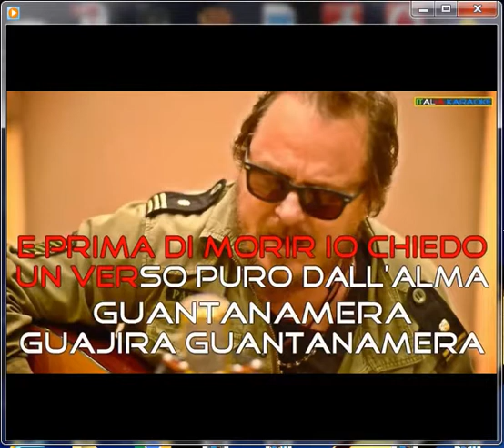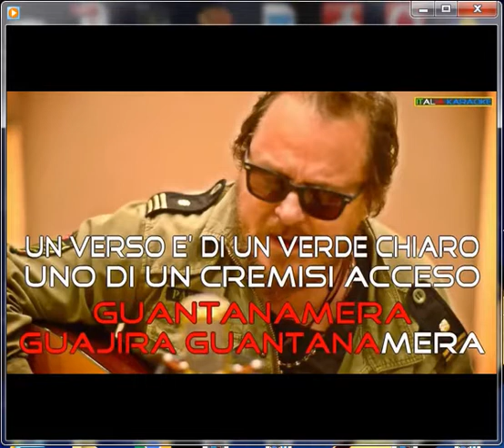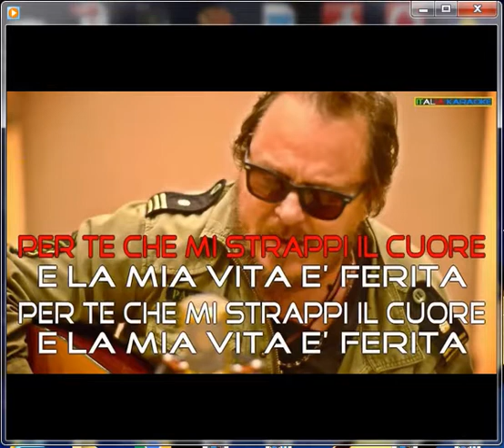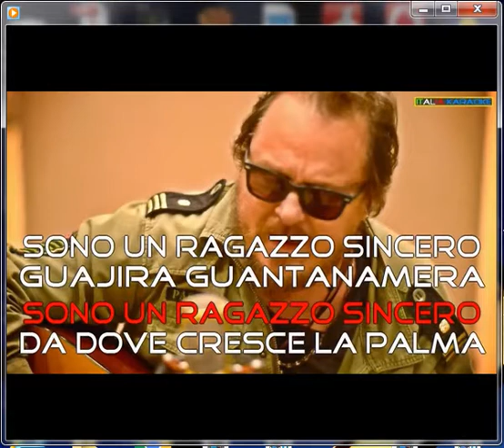GUANTANAMERA BY CX12 HARP KEY C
ESECUZIONE  AMATORIALE  BY HARMONICA + GUITAR